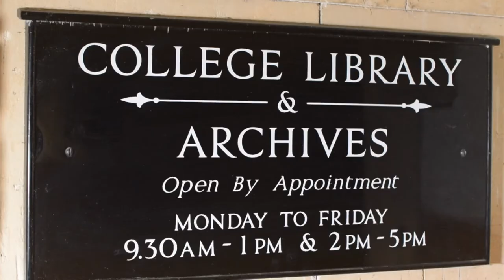Edith Craig and Elena Meo: Michael Meredith on Edward Gordon Craig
Michael Meredith discusses Edward Gordon Craig's relationship with two significant women in his life - Elena Meo and his sister, Edith Craig.

Eton College Library holds a major collection of Edward Gordon Craig books, artwork and ephemera. Presided over by Craig enthusiast and expert Michael Meredith, the collection began in the late 1980s with a chance acquisition of correspondence from Craig to his eldest daughter Rosie. The windfall led to meetings with Craig’s son Teddy, then a lively octogenarian. He helped the library locate many of the items that go to make up what is now one of the world’s most significant Craig collections, which is regularly consulted by scholars.

We sent three school students from Stevenage (Craig’s birthplace) to interview Michael Meredith at Eton College Library in January 2017.

These videos feature Maisie-Jane Betts, Kitty Butterworth, Amy Shields and Michael Meredith of Eton College Library.

With thanks to Michael Meredith, Sally Jennings, Hitchin TV and the Provost and Fellows of Eton College.

Created as part of the Who is Gordon Craig? project, exploring the life and work of Gordon Craig in his birthplace of Stevenage and beyond 50 years after his death, supported by the Heritage Lottery Fund.
edwardgordoncraig.co.uk